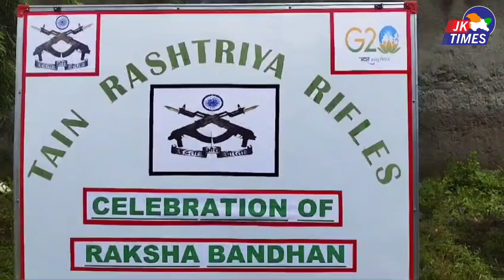सियालसुई में देश के जवानों संघ एकल अभियान संस्था ने मनाया रक्षा बंधन का त्यौहार।